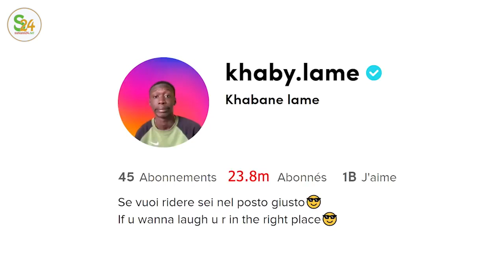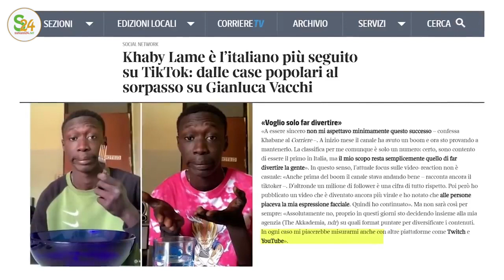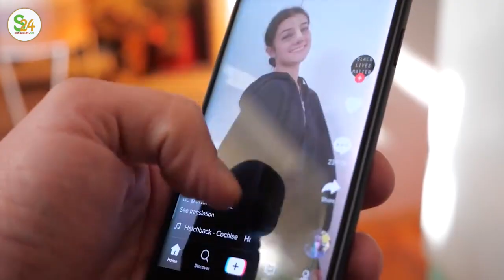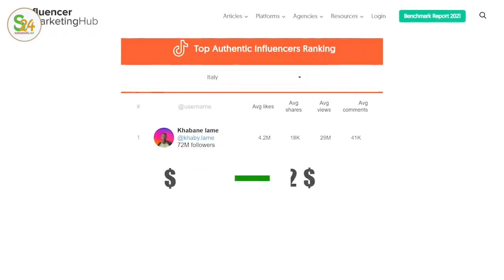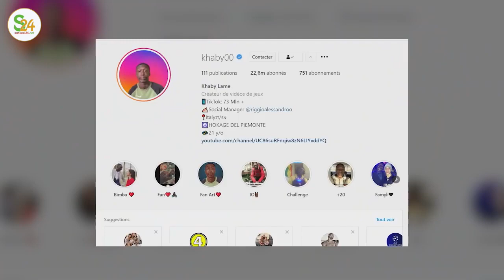Khaby Lame, ce Sénégalais roi du TikTok, Tout ce que vous ignorez Sur Lui